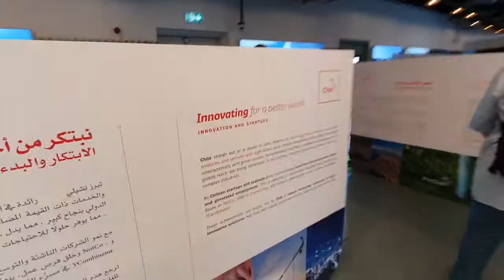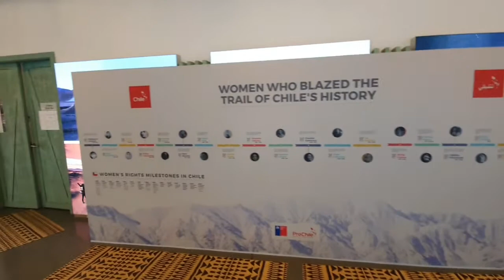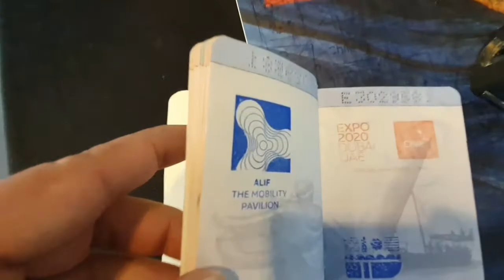Chile 🇨🇱 Pavilion Expo2020 Dubai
Hi Guys, Chile 🇨🇱 Pavilion is located at Mobility District of Expo2020 Dubai. Take a trip to the end of the world by entering an Antarctic base that will show you incredible technological advances, global sustainability solutions and an infinite universe to be discovered.